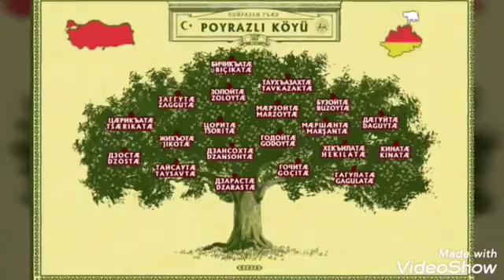Poyrazli Poyrazli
Sekinati Maya